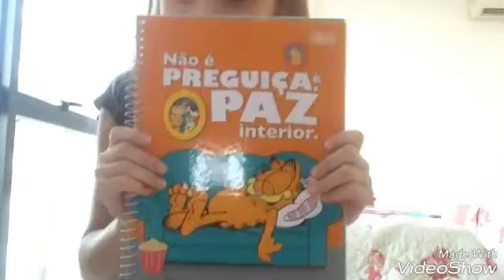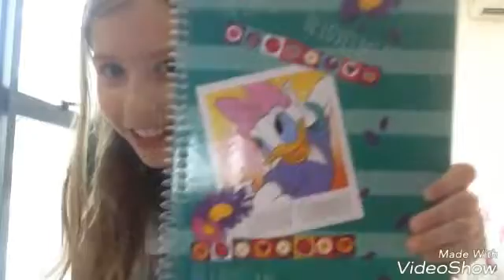Meu material escolar 2017